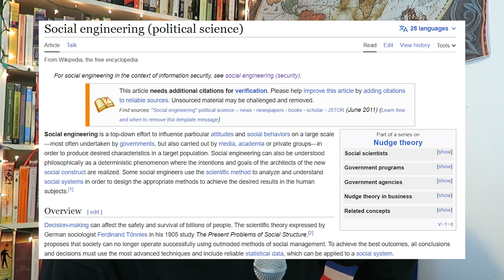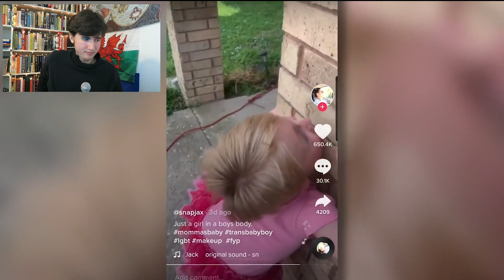(Uh oh) Gen Z is 40% LGBT ft. Matt Walsh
If you are reading this, you're probably gay.